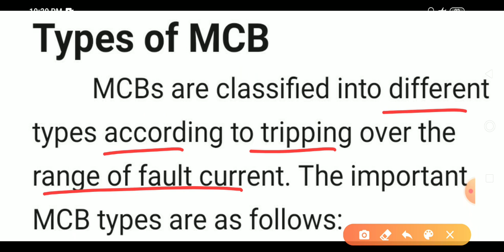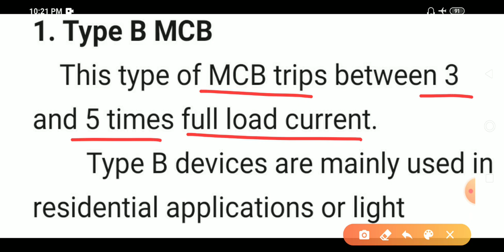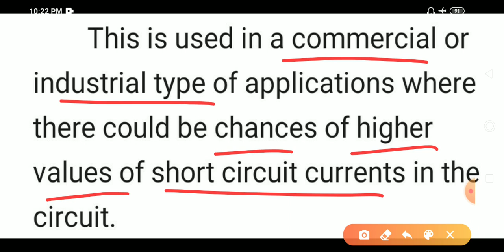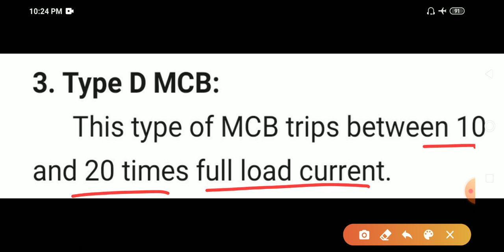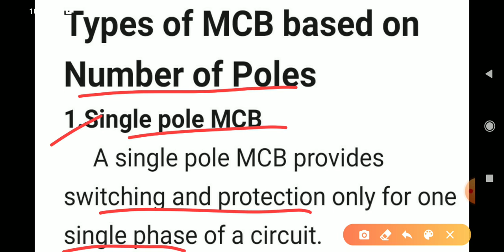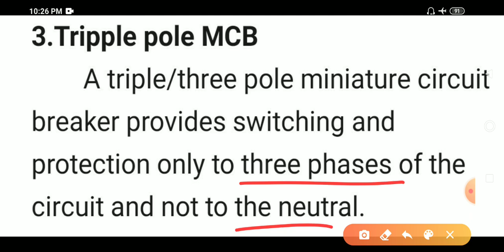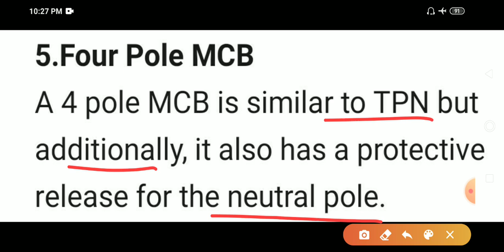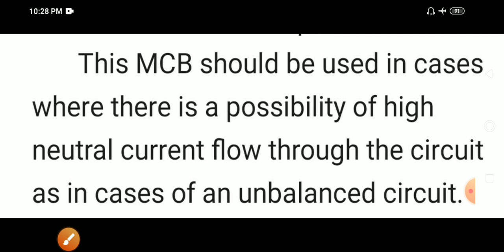Lec 27: Types of MCB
This video describes types of MCB.